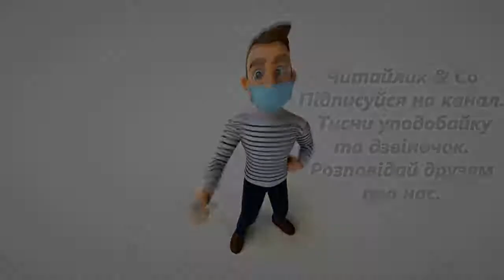Український лицар – Тетяна Щербаченко (Стус)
Пропоную для вашої уваги це відео із  поетичним твором українського автора Тетяни Щербаченко (Стус)  "Український лицар". Бажаю приємного перегляду та задоволення від прослуховування.